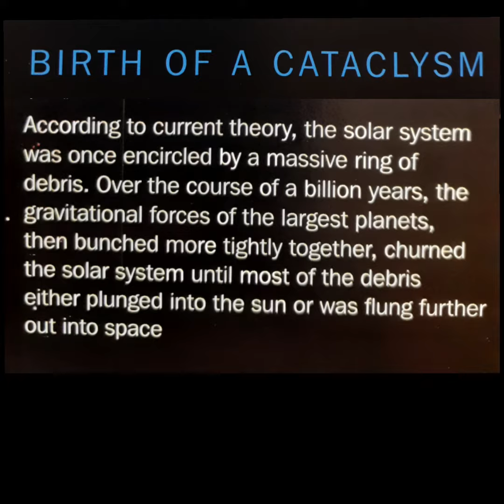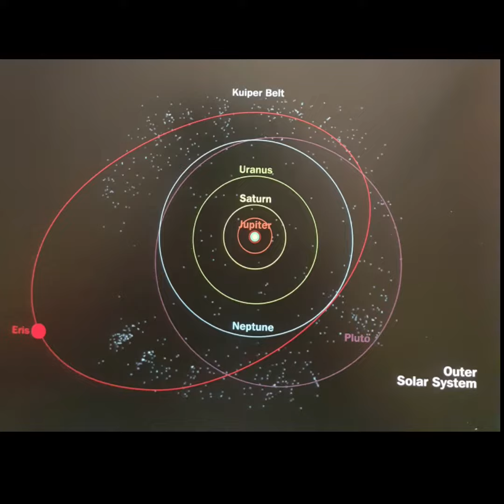BIRTH OF A CATACLYSM.||ASTRONOMY/ASTROPHYSICS.@Physics-s6y